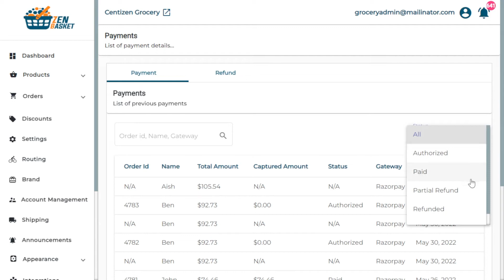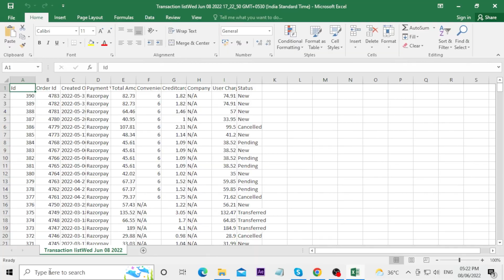ZenBasket Transactions - Here's How It Works!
Do you know what your customers want?

You might think you do, but you don't. You're human. You make mistakes. You forget to ask questions that might lead to a better understanding of what your customer really wants. And then when it comes time to deliver on those promises, guess what? You've got no idea what they actually want or need!

Well, what if we told you there was a way to get all of that information without having to talk directly with your customer? What if we said there was a way to get all of that info without having to rely on guesswork and assumptions? What if we told you that there was a way to avoid making mistakes about what your customers want or need?

Introducing Zenbasket—the online platform for helping businesses understand their customers' needs and wants so they can serve them better!